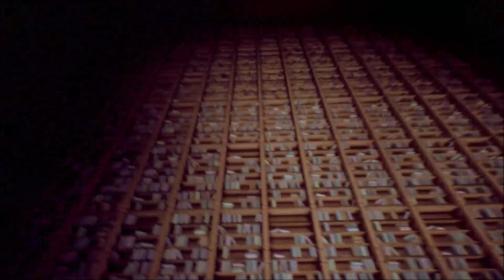Alethea - Mythic Ocean - Let's Play part 4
We collect a bunch of documents and interact for the first time with another god.